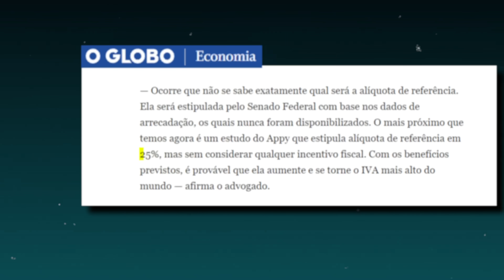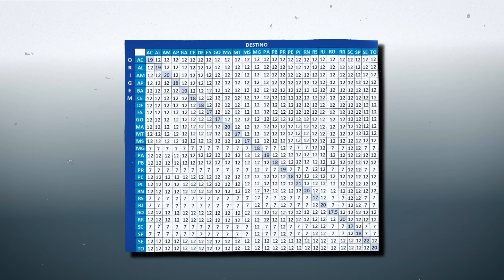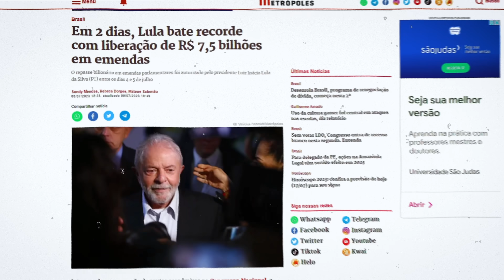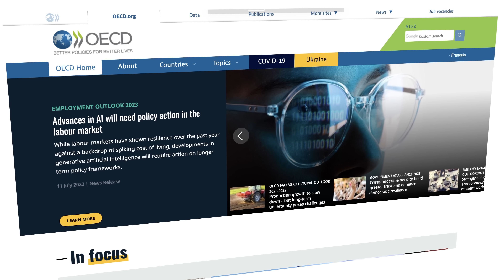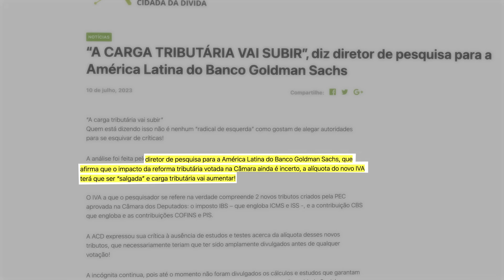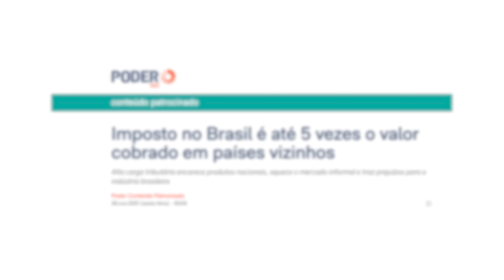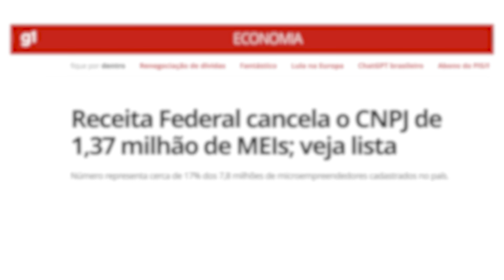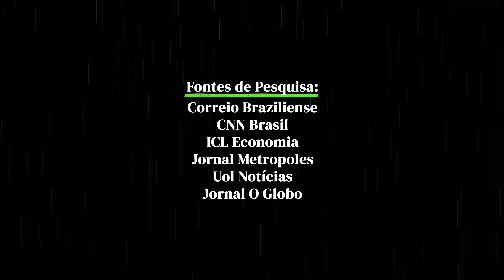Reforma Tributária - Deixando os pobres mais pobres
Foi aprovada a Reforma Tributária de 2023.

A reforma que vai taxar os mais ricos, as grandes fortunas, os donos de jatinhos e iates, e vai beneficiar os pobres.

Vai distribuir o dinheiro de forma mais igualitária para toda a população brasileira.

Que coisa linda…

Só que a  realidade desta reforma é muito pior do que você imagina.

Hoje você vai descobrir:

A História não contada da Reforma Tributária.